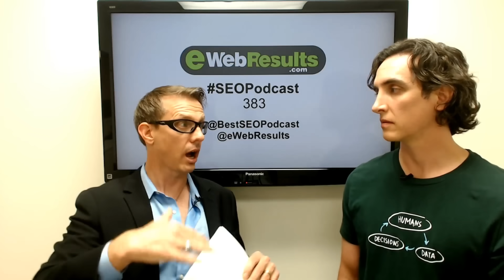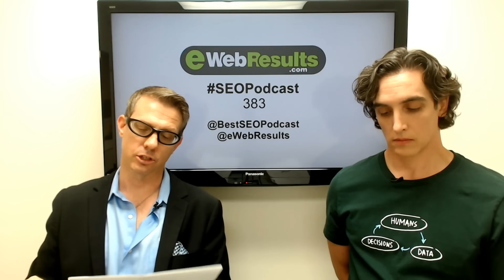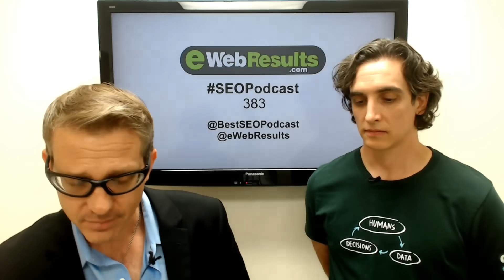Google's 4 Biggest Ranking Factors | SEO Podcast #383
Google ranking factors are not weighted equally.  But by focusing on the factors that have the most impact, you can get the best bang for your buck with your SEO efforts.  Check out SEO Podcast 383 with Chris Burres and Matt Bertram as we cover Google's 4 Biggest Ranking Factors.

This weeks' article is "4 Most Important Ranking Factors, According to SEO Industry Studies" by Aleh Barysevich over at Search Engine Journal.